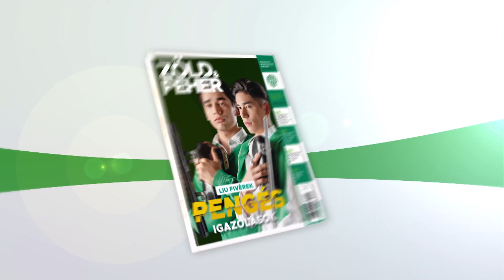FM | Lanzafame: "Ez a mi játékunk" | 2019. 03. 09.